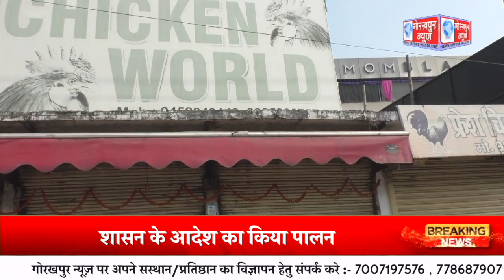साधु टीएल वासवानी के जयंती के अवसर पर जनपद में मांस की दुकाने रही बन्द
शासन के निर्देश पर साधु टीएल वासवानी के जयंती के अवसर पर जनपद में मांस की दुकाने रही बन्द,मांस कारोबारियों ने शासन के आदेश का किया पालन